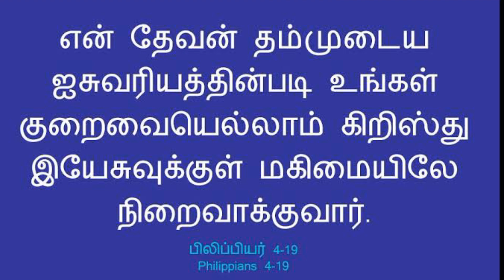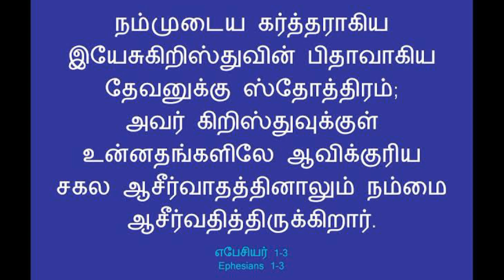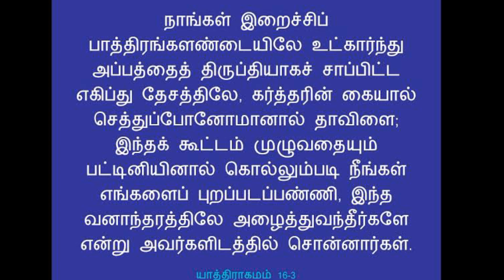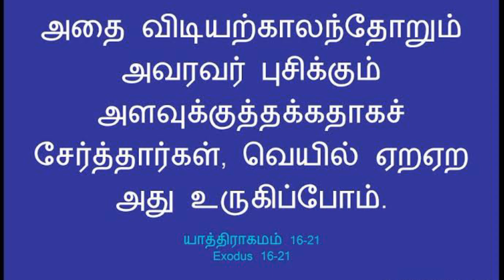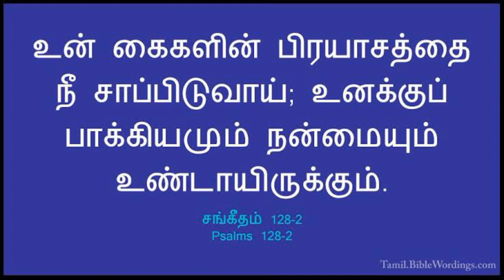தேவனுடைய ஐசுவரியம் | God's Riches |Part 1 | Pastor Sathiyaraj | Tamil Christian Message.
19 என் தேவன் தம்முடைய ஐசுவரியத்தின்படி உங்கள் குறைவையெல்லாம் கிறிஸ்து இயேசுவுக்குள் மகிமையிலே நிறைவாக்குவார்.
பிலிப்பியர் 4:19 🙌🙌

 கர்த்தருடைய வார்த்த🙌🙌
👉 பிலிப்பியர் 4:19
👉 எபேசியர் 1:1, 7 & 8
👉2கொரிந்தியர் 4: 15
👉யாத்திராகமம் 16: 1 to 36
👉 யோவான் 6: 5 to 13

Word of Grace Ministry
Pattipulam kuppam
Chennai.